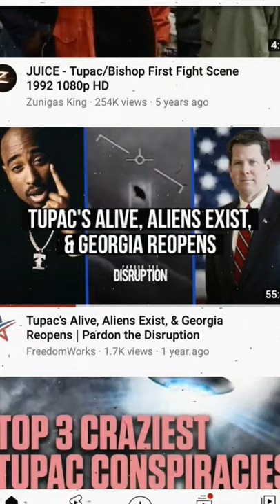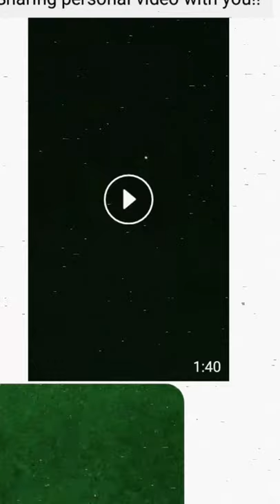What Was Mopreme Really Trying To Say???